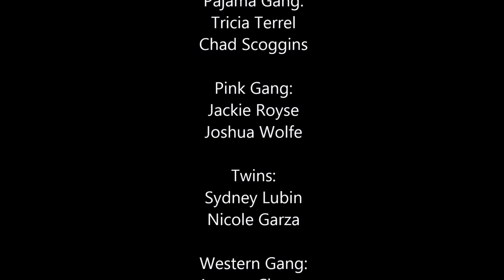Dallas Christian College Spirit Week (2014)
Hey guys, here is a promo video for DCC's Spirit Week.

Copyright details:

"Alex Gopher-The child (Faze action tea party mix)", sound recording administered by:
[Merlin] IDOL

"Fantasy Dream Orchestra-El Bueno el Feo y el Malo", sound recording administered by:  1:10
IODA